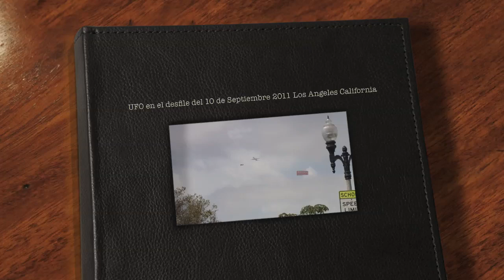UFO OVNI en el desfile del 10 de Septiembre 2011 Los Angeles California